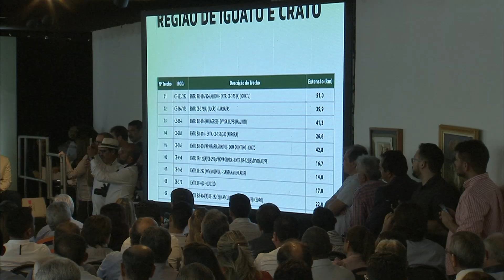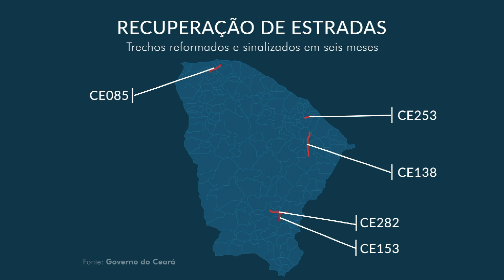Governo do Estado assina ordem de serviço do plano de recuperação das rodovias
O investimento é de pouco mais de 200 milhões de reais. O projeto contempla todas as regiões do Ceará.

Matéria exibida em 5 de julho de 2019 no programa Diário na TV.